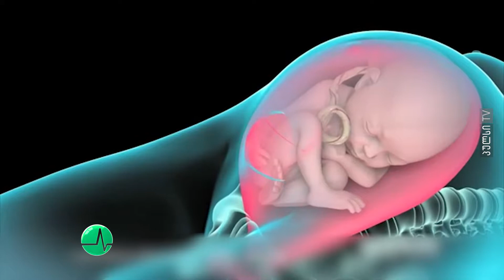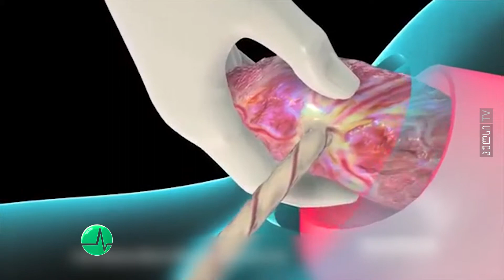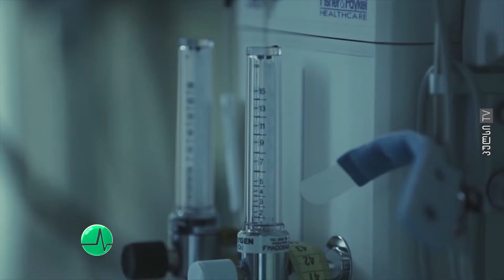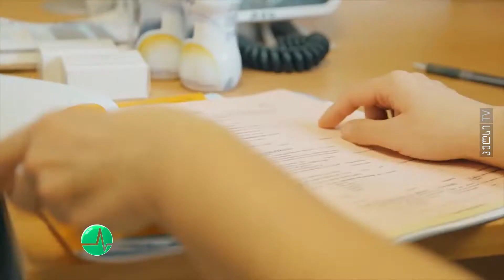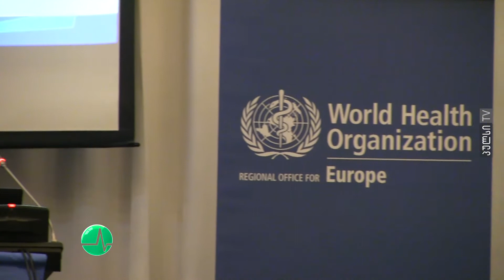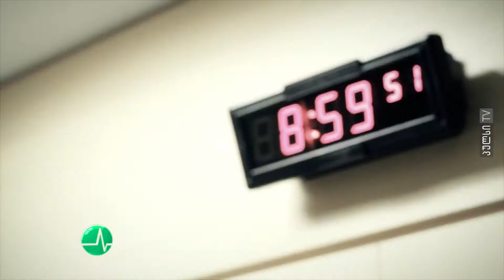საკეისრო კვეთების მაჩვენებელი ბოლო 20 წლის განმავლობაში მკვეთრად გაიზარდა.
⬛️  საკეისრო კვეთების მაჩვენებელი ბოლო 20 წლის განმავლობაში მკვეთრად გაიზარდა. ამ თემაზე თბილისში, ჯანდაცვის მსოფლიო ორგანიზაციის კონფერენცია იმართება, რომელსაც 19 ქვეყნის წარმომადგენლები ესწრებიან. ისინი იმსჯელებენ რა გზებით არის შესაძლებელი არასამედიცინო ჩვენებით საკეისრო კვეთების რიცხვის შემცირება ევროპის რეგიონში.

⬛️  კვლევებმა აჩვენა, რომ 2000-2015 წლებში ევროპის ჩრდილოეთ ნაწილში საკეისრო კვეთების მაჩვენებელი 20%-ზე დაბალი იყო, ევროპის სამხრეთ-აღმოსავლეთის ქვეყნებში კი ეს რიცხვი 50%-ს აღწევს.

⬛️  საკეისრო კვეთების თემაზე გამართულ კონფერენციას ჯანდაცვის სფეროს ექსპერტები და სამედიცინო საზოგადოების წარმომადგენლებიც ესწრებოდნენ.

🎬  ტელეკომპანია "პულსი"
      2018 წელი.